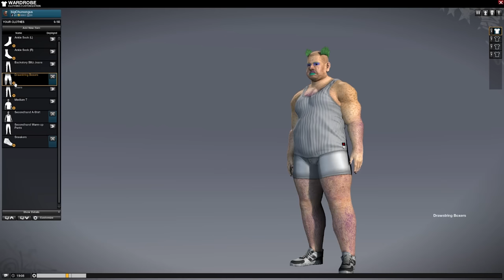I forced my friends to play APB RELOADED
It's just like GTA Online but without the things that make GTA Online fun
►Socials: